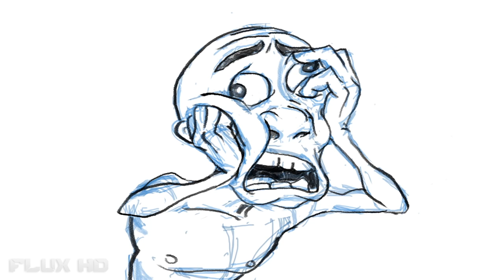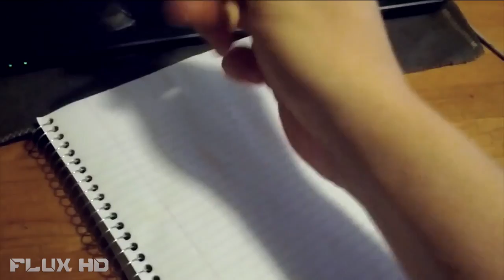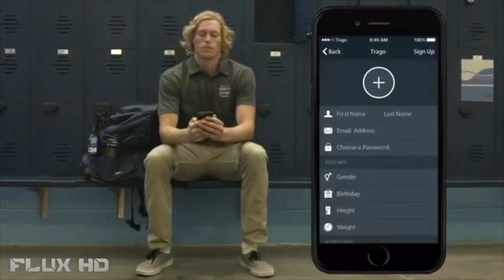5 INCREDIBLE Inventions You NEED To See #24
Flux HD